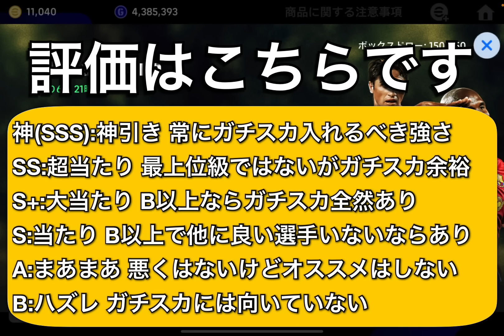【全員超優秀】バルセロナエピック能力育成解説!!エジミウソンはTOP級!!デコ,エトーも超面白い【eFootballアプリ2024/イーフト】